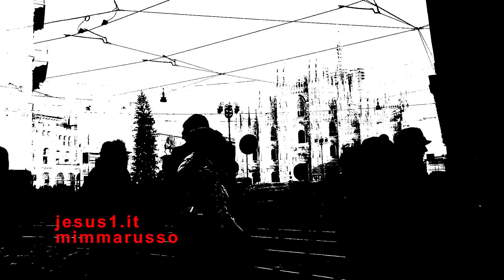9(1998) La Telefonata TUTTI I SANTI, Carlo Maria Martini Arcivescovo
9(1998) La Telefonata TUTTI I SANTI, Carlo Maria Martini Arcivescovo di Milano dal 1979 al 2002.
VERSO IL GRANDE GIUBILEO DEL 2000.
CON LE TELEFONATE VIA NOVARADIOA-CIRCUITO MARCONI CHE L'ARCIVESCOVO FACEVA SETTIMANALMENTE DAL SUO STUDIO IN PIAZZA FONTANA-VISTA DUOMO-LA CHIESA AMBROSIANA SI PREPARAVA A VIVERE TAPPA DOPO TAPPA IL GIUBILEO STRAORDINARIO INCARNATIONIS MYSTERIUM INDETTO DA GIOVANNI PAOLO II.